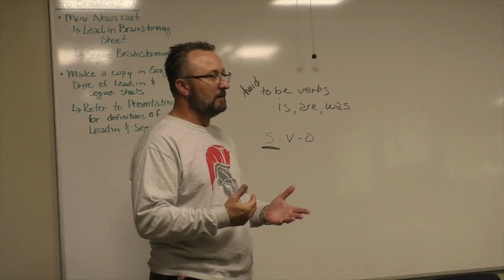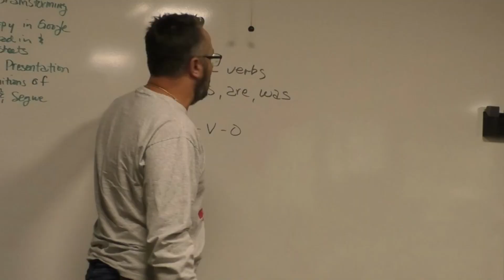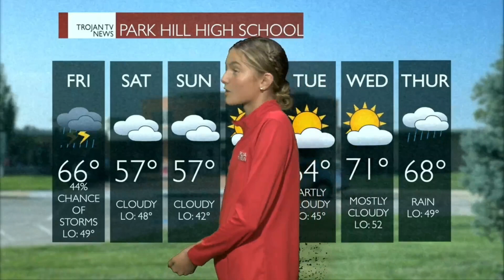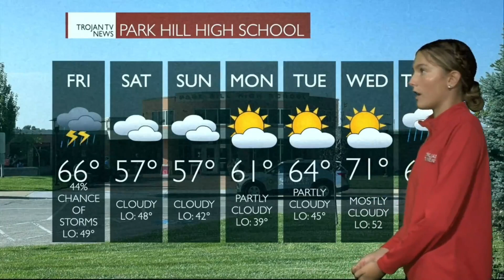Trojan TV News 10-12-23